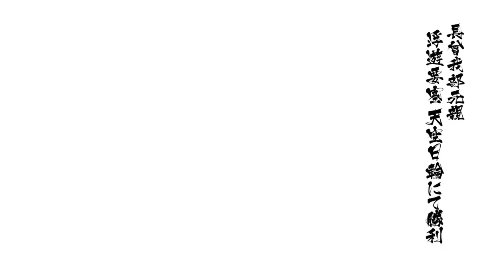戦国BASARA4 皇 長曾我部元親 浮遊要塞天空日輪 天